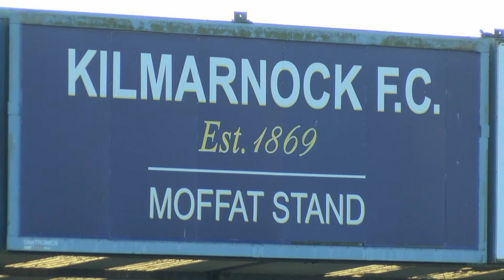HIGHLIGHTS | Kilmarnock 2-1 Partick Thistle | Kyle Lafferty completes magnificent March 💯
The striker scored two fantastic goals as we extended our league lead to four points.